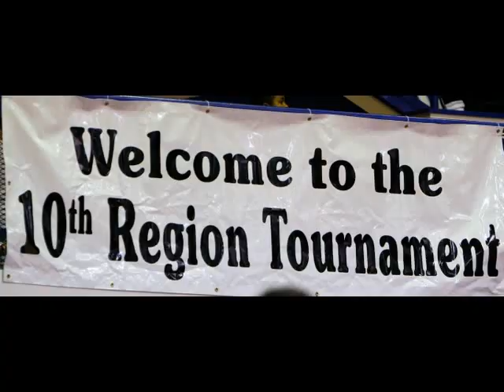slideshowmovie.wmv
10th Region final at the Fieldhouse